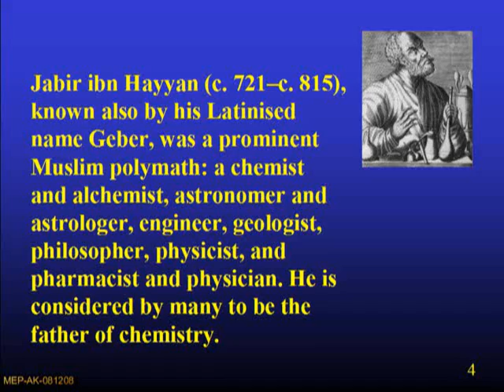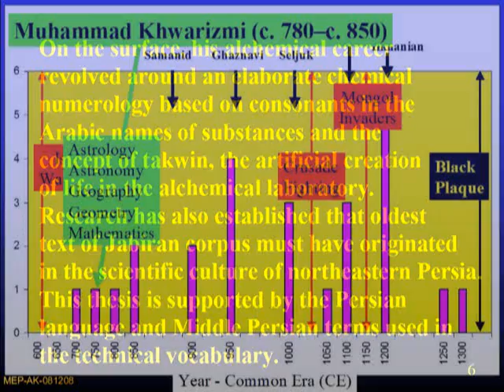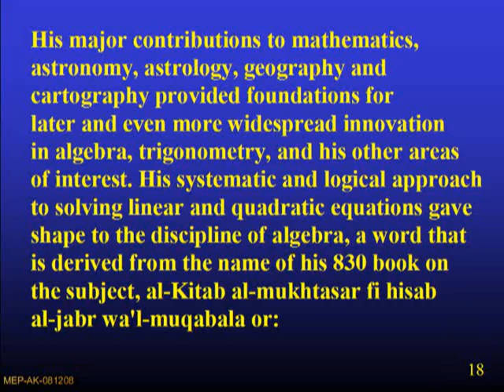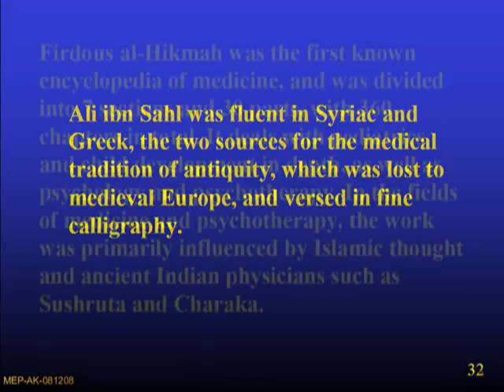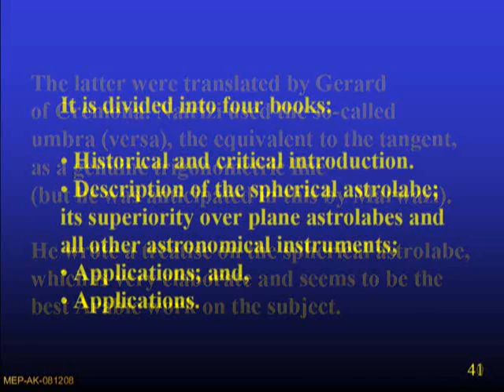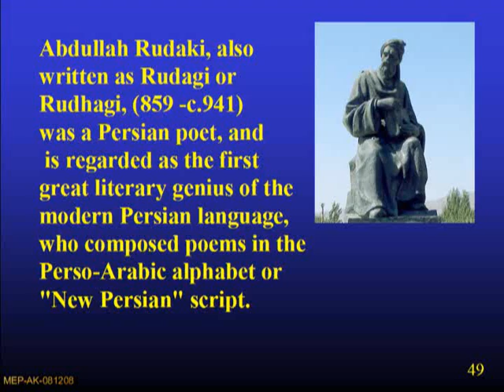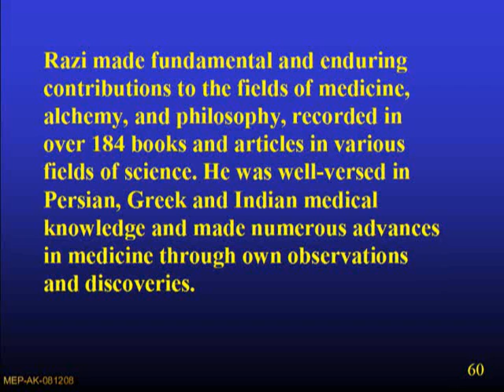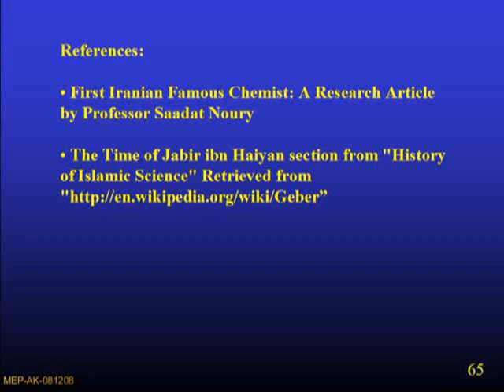Nayrizi - Razi - Khawrazmi - Geber - Tabari - Hayyan - Medieval Persian Scientists and Philosophers Part I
Scientists, mathematician, poet, and philosophers such as Nayrizi, Khawrazmi, Razi, Rudaki, Hayyan, and Tabari have been addressed and their contributions have been summarized. They were influenced by the Abbassid Dynasty.